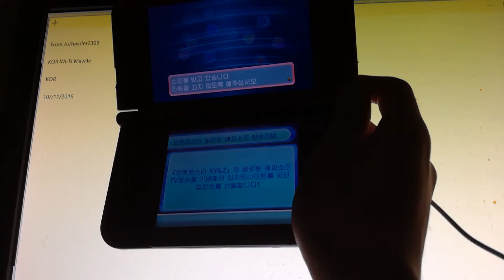KOR Wi-Fi Mawile KOR 10/11/2016